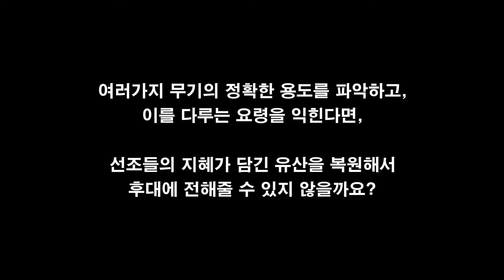태극권의 무기술 기초 이론 2:도 (Basics of Taichi Weaponry 2:The Blade)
태극권의 꽃은 무기술입니다.
인간과 짐승의 차이를 말할 때 인간은 도구를 능숙하게 다루는 만물의 영장이라고들 합니다.
총이라는 무기의 등장으로 인간의 전쟁에서 날붙이 도구를 사용할 일이 적어진 만큼, 살생 용도가 아니라 다양한 도구를 능숙하게 다루는 방법을 익혀본다는 개념으로 접근해 보세요.

'1:28 도 (The blade)'